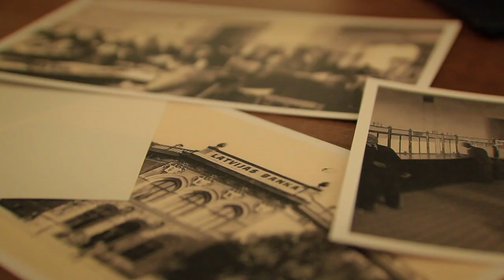Latvijas Bankas Gada pārskats 2022: Mārtiņš Kazāks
Latvijas Bankas prezidents Mārtiņš Kazāks atskatās uz 2022. gadu ekonomikā un Latvijas Bankas darbībā.

Izmantoti videomateriāli no Latvijas Bankas arhīva un "Shutterstock" datubāzes (ULD altmedia | brainmelt | 4kclips).